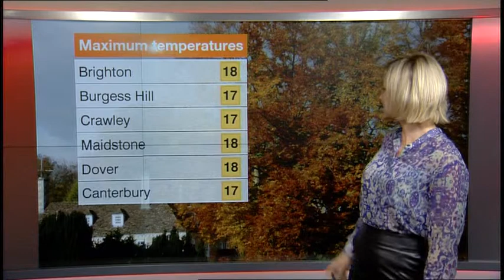Rachel Mackley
My favourite, the most beautiful weather goddess the elegantly sexy and lovely lady Rachel Mackley, perfection.